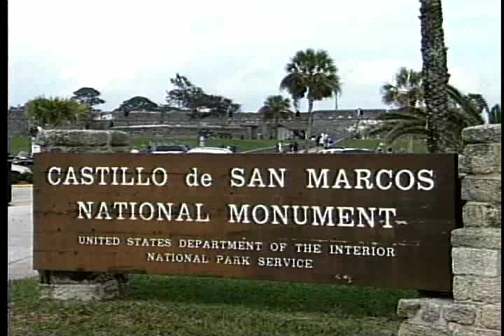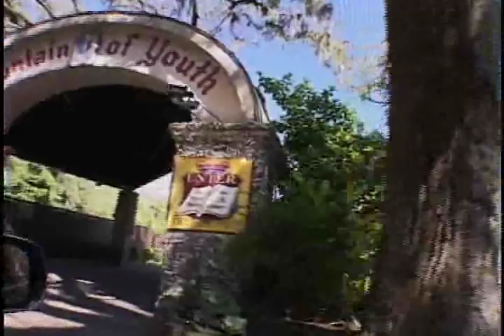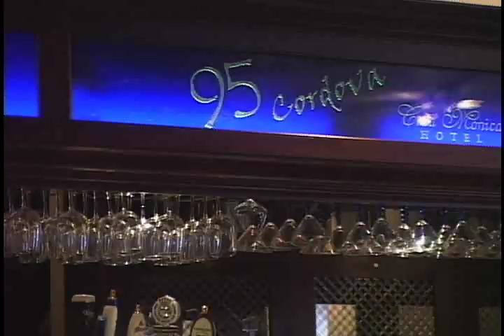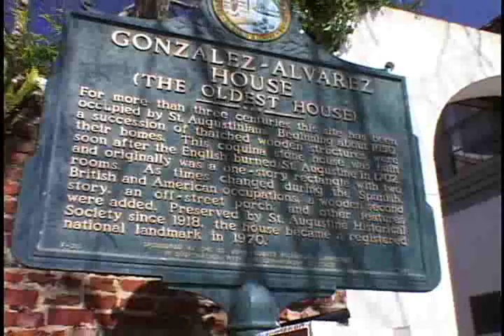Discovering America's Oldest City: St. Augustine, Florida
Founded in 1565, St. Augustine is the Nations oldest city.  Three generations of Spaniards had grown to maturity in the streets of this town by the time Jamestown was founded in 1607.